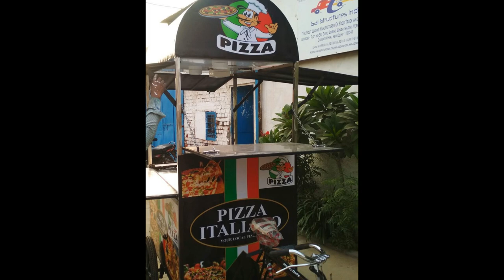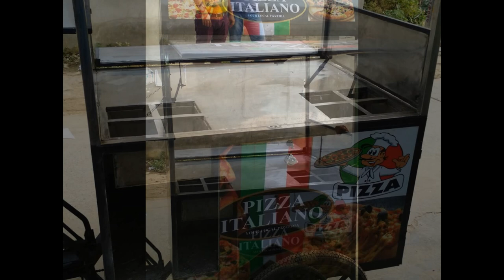Pizza Italiano on Tricycle START PIZZA BUSINESS Street Food SSI Pizza Carts Manufacturer 43k Views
Pizza Pasta Grill Sandwitch On Wheels SSI Food Carts Manufacturer in Delhi Indian Street Food
THIS IS A TRICYCLE CART WITH PIZZA OVEN
SIZE 4'X 2.6' WITH OVER HEAD AND UNDER COUNTER STORAGE
METE RIAL USED MS AND STAINLESS STEEL GRADE 202
ACP CLADDING COVERED BY ECO VINYL PRINTS
SAI STRUCTURES INDIA SSI FOOD TRUCKS & CARTS (a revelation for food Industry in India)
The Most leading company in India making
[1] Dough needs to Rest for 60 Minutes
[2] Dough Pieces needs to Rest for at least 48 Hours
[3] PIZZA PEROLINI, Breslauer Platz, Friedenau, Berlin
[4] Pizza Margherita – The Classic
[5] Pizza with Parma, Arugula & Grana Padano
[6] Pizza Prosciutto Cotto
      A delicious, spicy, spicy Italian ham specialty is “Prosciutto Cotto”
[7] Pizza Bufala
   Pizza Bufala is with Mozerella made from 100% Buffalo Milk.
[8] Pizza Spicy Salami
[9] Nduja - Spicy spreadable Salami from Calabria
     Nduja is a very spicy, soft, Italian Raw Sausage.
[10] Pizza Salami with Vegetables
[11] Pizza Tonno with Nduja
[12] Pizza Prosciutto, Salami, Mushrooms & Pepperoni
[13] Pizza with Bresaola, Arugula & Grana Padano
food van in Delhi,food carts business,
PIZZA CART MANUFACTURES IN DELHI,
FOOD CARTS IN DELHI,
PIZZA CART MADE BY SAI STRUCTURES INDIA,
PIZZA CARTS MANUFACTURER IN DELHI/ SAI STRUCTURES INDIA,
LOW INVESTMENT BUSINESS PIZZA ON WHEELS,
PIZZA CARTS MANUFACTURER/SUPPLIER/DEALER IN DELHI/INDIA,
LOW INVESTMENT FOOD BUSINESS PIZZA TRUCK, MANUFACTURER/SUPPLIER/DEALER#SAI STRUCTURES INDIA#DELHI,
CARTS MANUFACTURER IN DELHI,
STREET FOOD CARTS,SSI FOOD TRUCKS & CARTS#1995
pizza,
pizza oven,
pizza food cart,
pizza food truck,
build-a-slice pizza cart,
pizza carts,pizza truck,
karu 12 pizza cart,
pizza oven cart,
pizza prep cart,
diy pizza oven cart,
blackstone pizza,
blackstone pizza oven,
pizza review,pizza near me,
toy food cart,pizza restaurant,
making pizza,
pizza trailer,
pizza business,
pizza walmart
pizza on wheels,
pizza,
pizza on wheels promo,
pizza on wheels uttam nagar,
Pizza Cart Manufacturer in Chander Vihar Delhi
hot wheels,pizza pinwheels,
pizza wheel,
pizza on the go,
pizza wheel cutter,
cheese pizza,
pizza italiano
best pizza cutter wheel,
branded pizza on street,
the best pizza cutter wheel,
best pizza cutter wheel review,
pizza pinwheel,wood fired pizza,
best pizza pinwheels,
easy pizza pinwheels,
veg pizza
Food Trucks,
Food Carts,
kiosk,
Food Trailers,
food van,
Pizza food truck manufactures,
Pizza Truck,
Vending Carts,
Street Vending Carts,
Street food, Food Trucks Manufactures in Delhi,
Food Carts Manufactures In Delhi,
electric rickshaw,
food cart on e rickshaw,
e rickshaw food cart,
e rickshaw food truck,
indian electric rickshaw,
piaggio electric rickshaw,
india electric rickshaw,
pizza on wheels,
electric auto rickshaw,
electric rickshaw in india,
pizza,pizza recipe,
pizza auto rickshaw,
e rickshaw pizza,
tea cart on e rickshaw,
chiinese cart on e rickshaw
Food Carts,
Food Trucks business in Delhi,
Food Trucks in Gurgram,
Food Carts Business in Delhi,
Coffee Carts,
Fast Food Carts,
Thank you for showing interest in our products and contacting us. Below is my with price Catalog Link :-
For details:- 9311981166,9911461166                                                                                                                                                                    NARESH MADAAN
SSI FOOD TRUCKS & CARTS 95
pizza business,
food cart business,
how to start pizza business,
food carts on e-rickshaw,
electric food cart,
cart business,
rickshaw food cart,
electric food carts,
e rickshaw pizza,
pizza business start up
street food,
pizza,
food,pizza food truck,
pizza business,
new york street food,
pizza street food,
business,pizza food truck business
food truck pizza,
fast food business,
best pizza,best food business ideas,
fast food business ideas,
food business,
trending food business,
new york pizza,
food challenge,
nyc pizza,
pizza hut,
fast food pizza,
cheese pizza,
food theory pizza,
fast food,
pepperoni pizza,
street food,
foodie,
best pizza,
pizza dough,
pizza buffet,
pizza recipe,
foods,
chicago pizza,
sicilian pizza,
deep dish pizza,
homemade pizza,
how to make pizza,
8 foot pizza,
margherita pizza,
us pizza,
pizzas,
pizza pie,
pan pizza,
pizza for superbowl,
pizza asmr,
asmr pizza,
pizza chain,
2 bros pizza